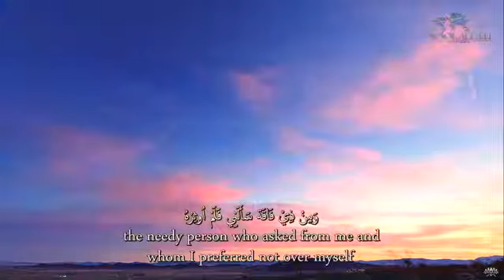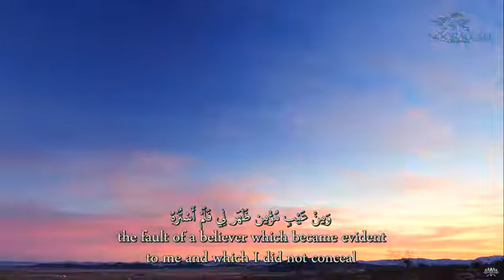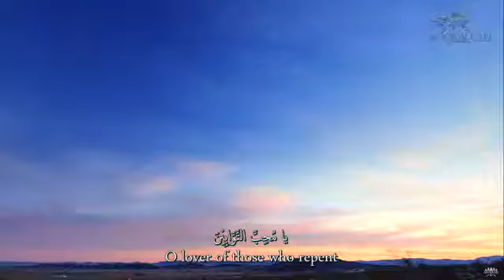Al Sahifa Al Sajjadiyya 38 His Dua in Asking Pardon ᴴᴰ l الصحيفة السجادية دعـاؤه في الاعتذار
This dua is from the Book "Sahifa Sajjadia" by Imam Zainul abideen (as ) from the progeny of the Holy Prophet (saws)
He is the son of Imam Hussain (as) & the grandson of Ali & Fatima  (sa)